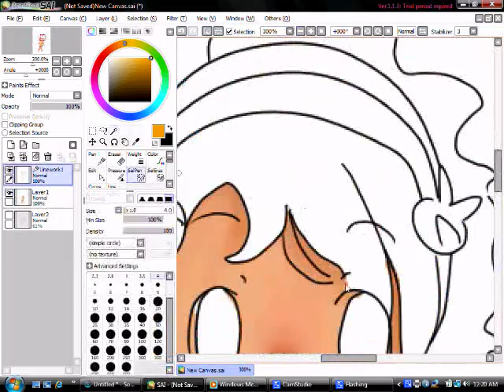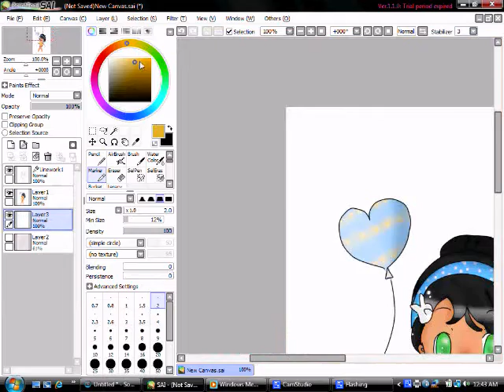Request for SweetxLovexX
I DREW HANDS!!!MWUAHAHAHAHAHAAHAHAHAHAAAAAA! and and and... sorry i changed how the ballon looks, and my sister told me to add the headband... and my sister also made the hair in the sketch anyways... and i couldnt think of a background and soryy if u dont like it but i tried :d.
FOR REQUESTS  PM ME YOUR BS CODE WITH 'REQUEST' IN THE TITLE THING.